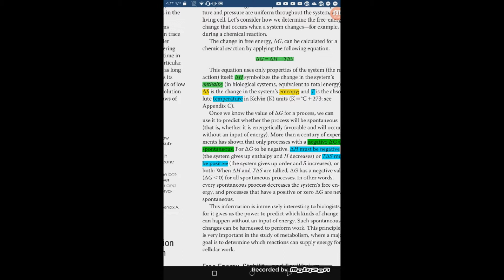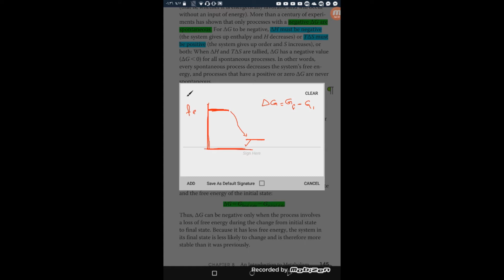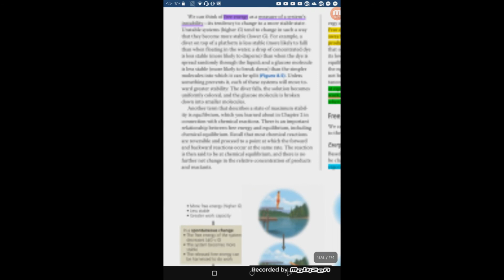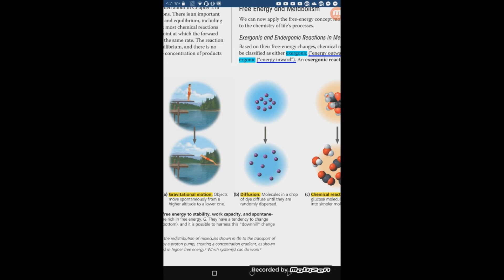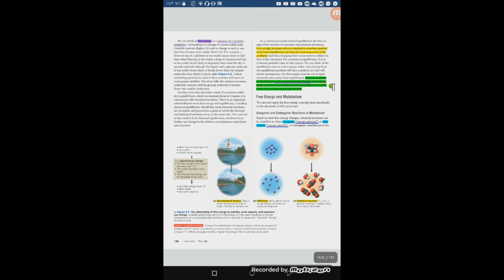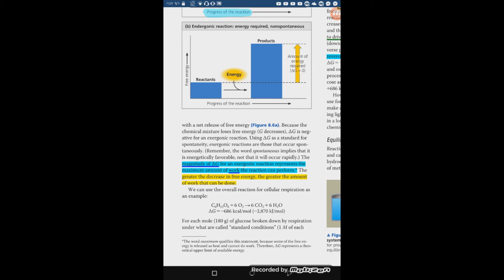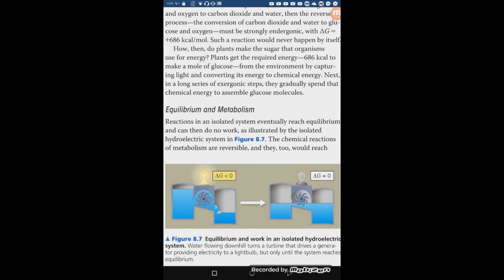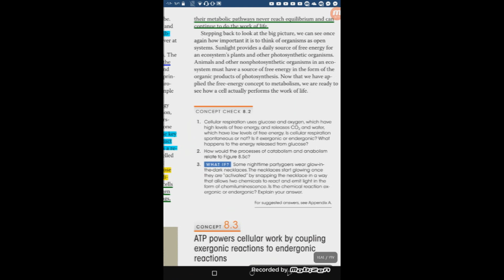chp 8 1